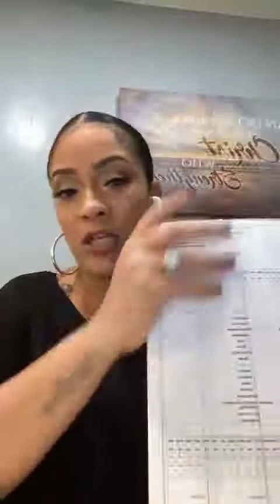Dream Team Solutions Credit Restoration Program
Our credit restoration program is to assist those whom have mishaps with there credit profile and need the profile restored to began being able to build.

This program is very aggressive and there are strict rules that all enrollees must follow to be successful.

The ultimate goal is to restore and create healthy credit profiles for individuals and for entrepreneurs whom are trying to build personal and/or business credit.

In January of 2022 our program will increase to $1,500. This will also include in person consultations that will be held once a month at our Dream Team Headquarters.